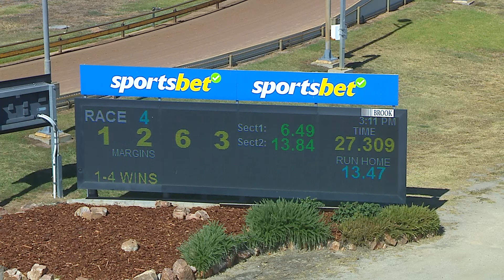HOR WED 27 MAR 24 R4